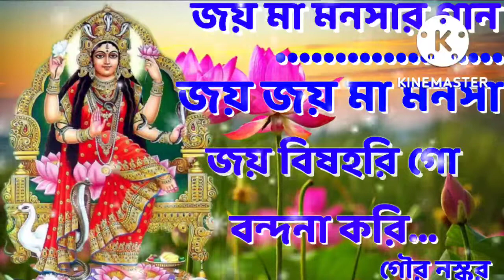Jayo jayo maa manasa@ Mayer manasa gaan@জয় জয় মা মনসা@মা মনসা দেবীর গান@Bangla song@বাংলা গান.....